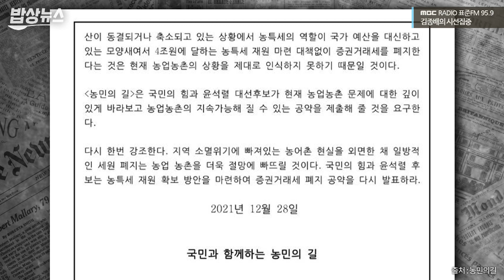[시선집중][밥상 뉴스] “증권거래세 폐지” 주장에 농민들이 화난 이유.. 이래서 정책은 디테일이 중요?! - 정은정 (농촌사회학자), MBC 211230 방송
2021년 12월 30일 [김종배의 시선집중]

| 출연 : 정은정 농촌사회학자

[밥상뉴스] 코너는 매주 화, 목요일에 진행됩니다.

** 영상 출처 : 중앙일보